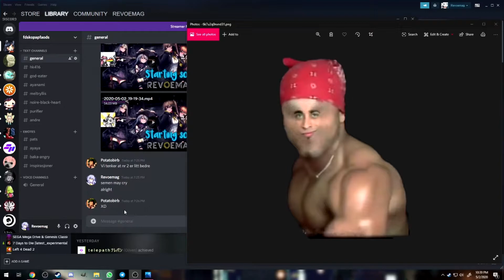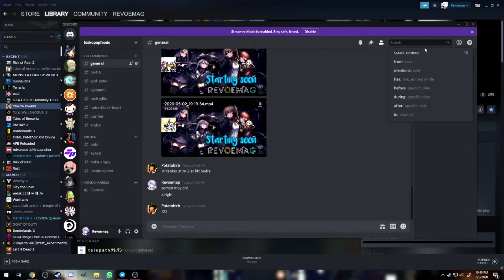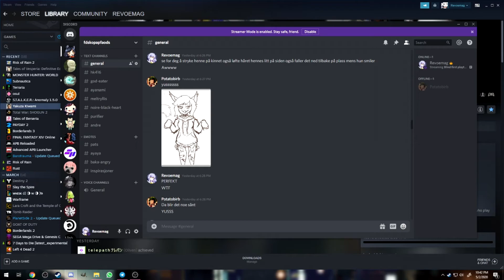Surprise stream intro + Mascot announcement!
Gachi and the new mascot coming to the internet, Muimina!